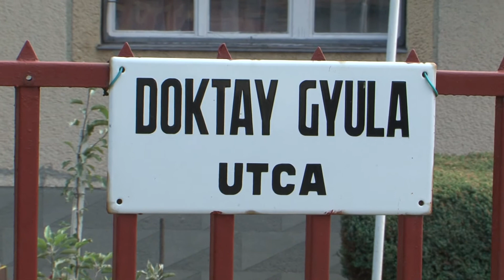Új csatornarendszerrel a belvíz ellen